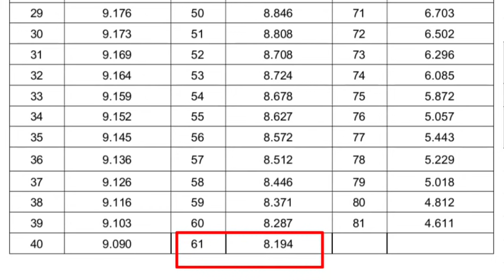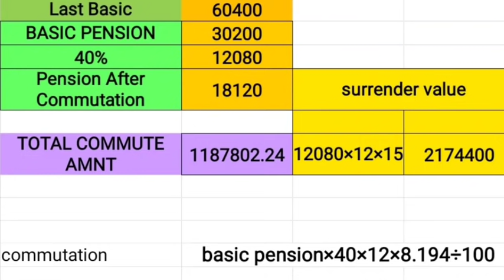पेंशन विक्री, Commutation of Pension, 40% Pension बेचने के बाद आपको कितना मिलेगा, सरकार कितना लेगी!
the app link is below